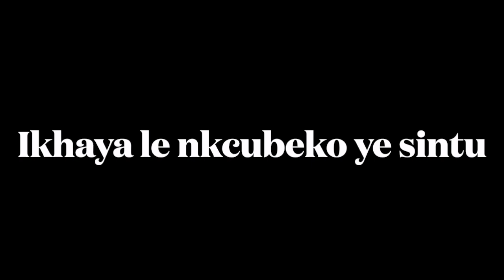ikati kuma yeza okulwa, okulanda, izibunge noku thandeka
Today we are hopping along with a kati. Cat was revered in Egypt and some ancient cultures, in spite of the fact it also carried demonic baggage.